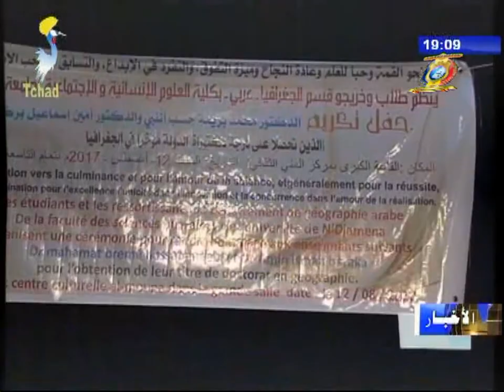نشرة تلفزيون تشاد يوم 12 أغسطس 2017 - التربية و التعليم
العناوين
1) حفل تخرج الدفعة الرابعة لطلاب جامعة إيمي كوسي بالعاصمة أنجمينا
2) حفل تكريم المتحصلين على درجة دكتوراه الدولة في الجغرافيا
3) دورة تدريبية لصالح النساء التشاديات الرائدات
4) إنطلاقة مسابقة جائزة قوس في الرياضيات